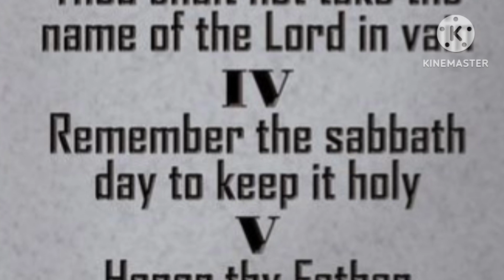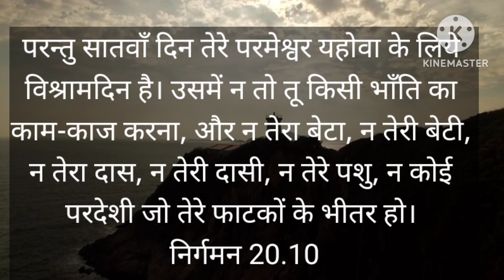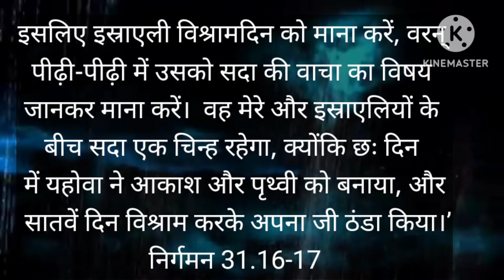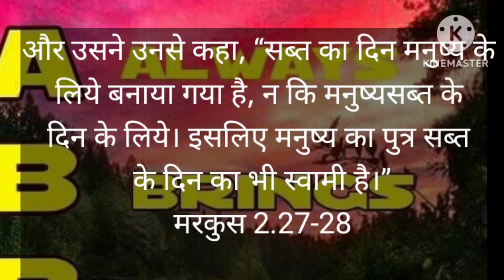चौथी आज्ञा क्या है? what is fourth commandment?